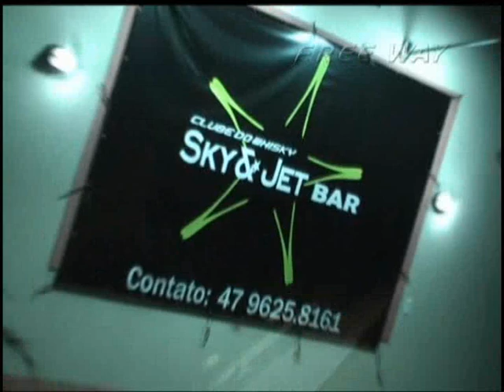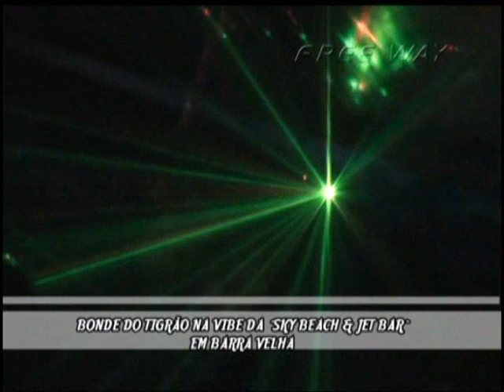Programa Free Way - Sky & Jet Club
Praia de Barra Velha - Fevereiro 2010